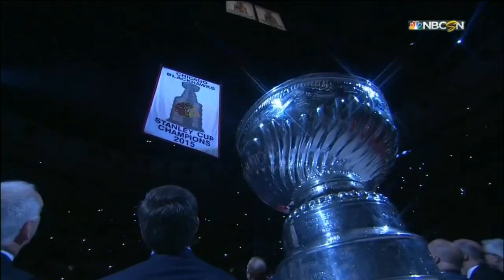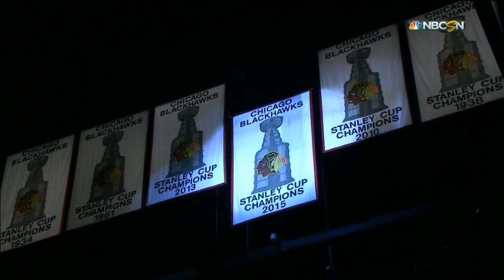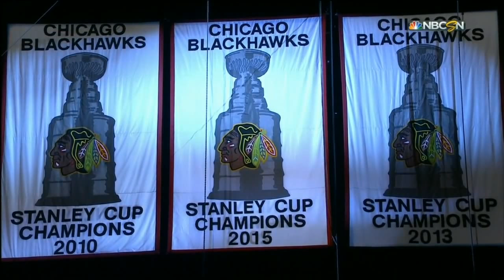Blackhawks raise 2015 Stanley Cup banner.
Token Minority / Mecca Matt         @mcassar76

Jeff's Advocare site if you want to get ripped!

Joe Cronin is a Liar.